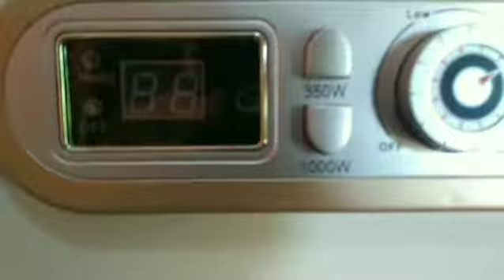Unboxing - Handal Elterra 30 ET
Review Handal Elterra 30 ET
Capacity : 30 L
Dimension : 70 x 44 x 25 cm
N.Weight : 17 Kg
Power : 350 / 1000 / 1350 Watt
• Hot water ready indicator
• Digital temperature
• 316 Stainless Steel Heating Element
• IPX 4
• Ambient to 75°C